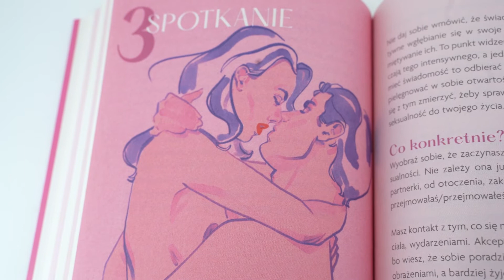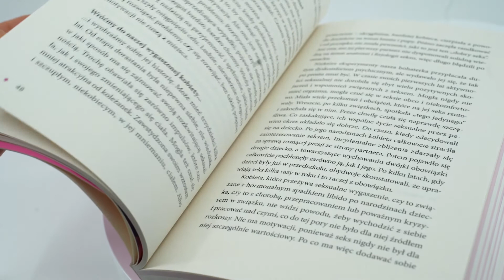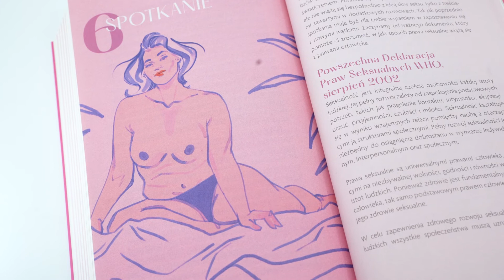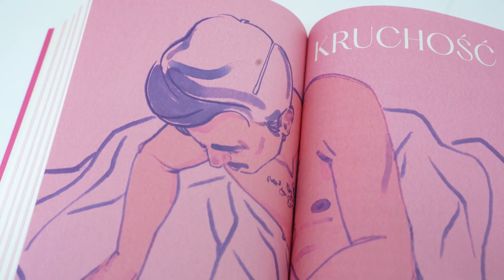Czym jest slow sex?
Jak sprawić, żeby relacje seksualne i cała seksualność rozkwitały w dzisiejszych czasach? Na te pytania odpowiadają Marta Niedźwiecka i Hanna Rydlewska we wznowionym, bestsellerowym poradniku "Slow sex. Uwolnij miłość".